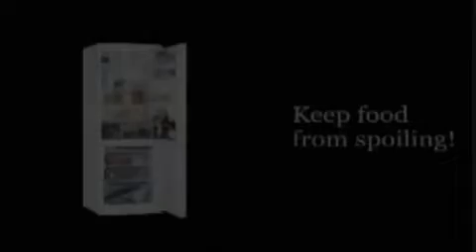Alex Jones MTV's Heidi Montag & Spencer Pratt Waking Up to The NWO! 1 of 5 6 30 2009